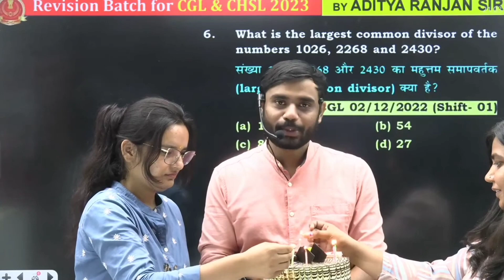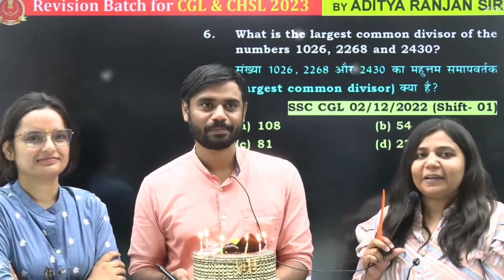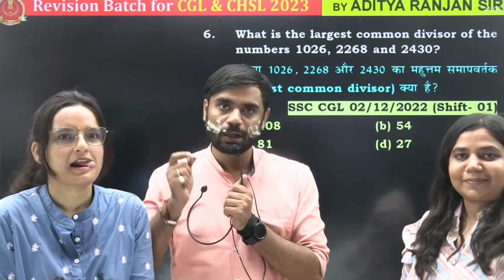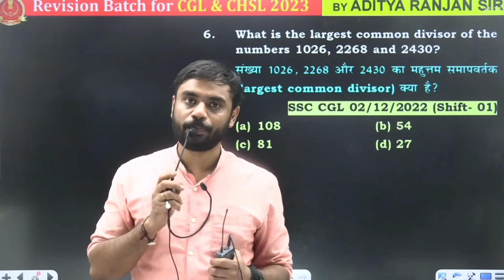16 लाख youtube family completed Rankers gurukul team aditya sir Cake cut🥞big congratulations 😎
16 लाख youtube family की खुशी में Rankers gurukul team ने काटी Cake 🥞big congratulations cake cut